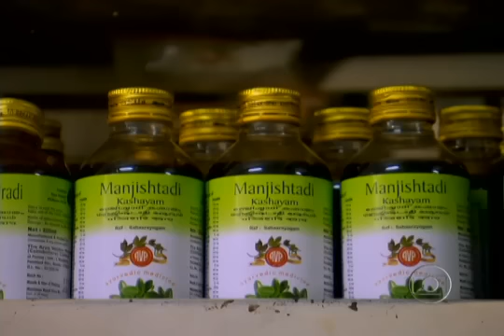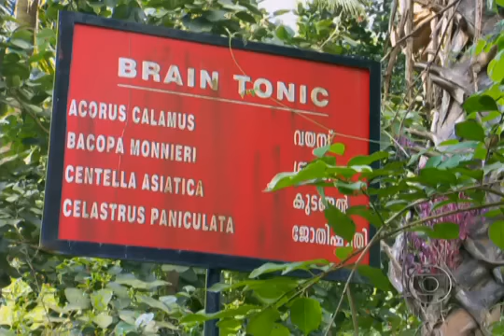ĀYURVEDA NO GLOBO REPÓRTER | ARYA VAIDYA PHARMACY - globo repórter 2012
Ayurveda (Medicina Indiana) no Globo Repórter no Arya Vaidya Pharmacy - AVP - 2012

No mês de novembro de 2012 o Globo Repórter esteve na cidade de Coimbatore realizando uma super programa onde eles falaram sobre ayurveda e outras ciências e curiosidades da Índia.

Todo o programa contou com o apoio do Instituto Naradeva Shala e uma assessoria do Prof. Erick Schulz.

A parte do Ayurveda foi gravado no AVP (Arya Vaidya Pharmacy) uma das escolas mais tradicionais do sul da Índia, que fica localizada na cidade de Coimbatore no estado de Tamil Nadu, no sul da Índia.

Caso queiram conhecer mais sobre o AVP, o site deles é

⭐ WebSite do Portal de Curso Online e SemiPresenciais do Instituto Naradeva Shala

➜ Local da Sede do Instituto Naradeva Shala:
Este é o endereço caso queiram enviar alguma coisa para nós, usem o endereço do nosso Instituto.